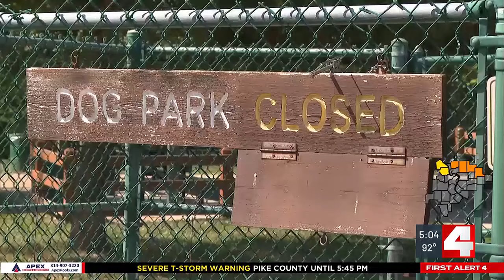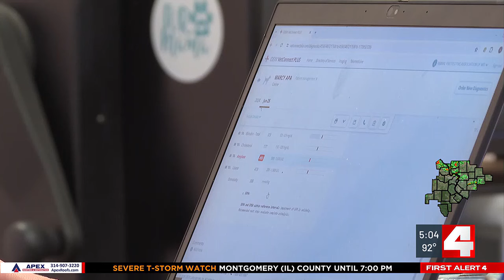Hot weather could bring more toxic bacteria to area ponds, lakes as pet owners are on high alert